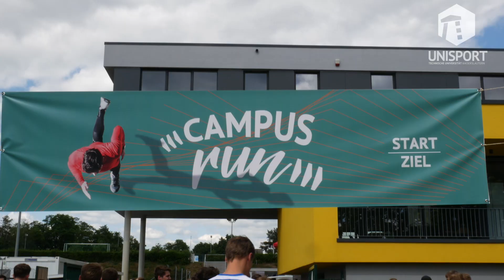CampusRun 2022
Im Juni 2022 war es endlich soweit: Der erste CampusRun stand bei sommerlichen Temperaturen an. Zahlreiche Läufer:innen mit unterschiedlichen Niveaus waren vertreten. 😊 All das machte den Lauf zu einem der Wettkampf Highlights im Sommersemester. ☀️